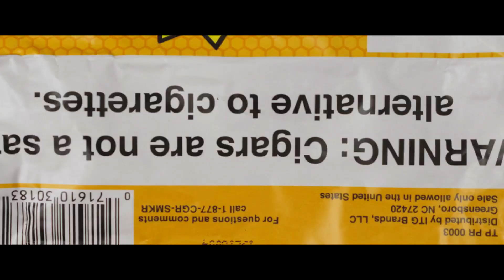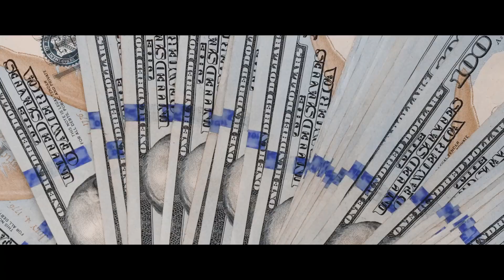PASO'S KYNG ZAZA X BGM RAMBO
FILMED BY TAKE2MEDIA